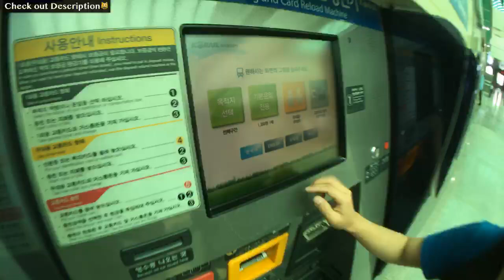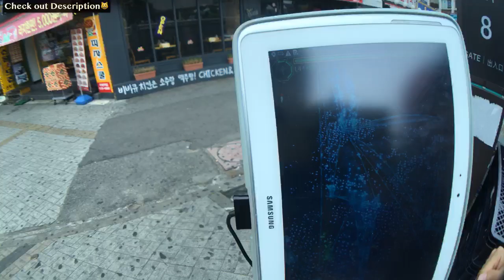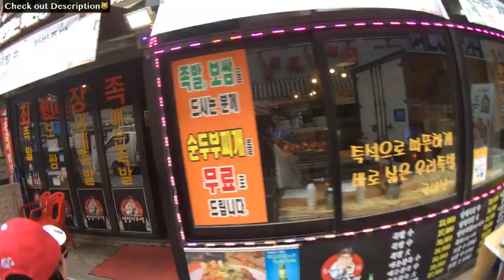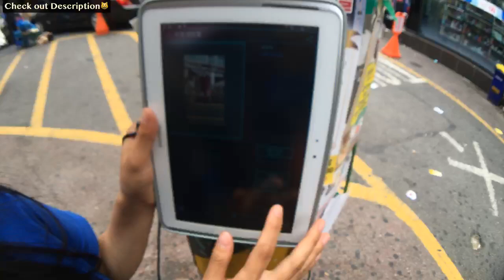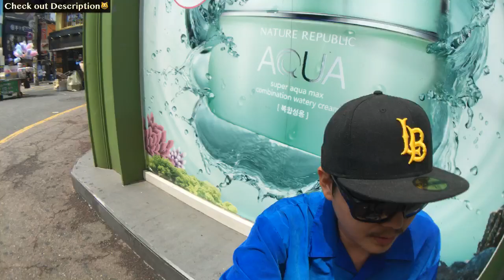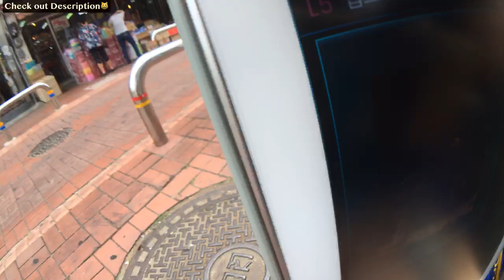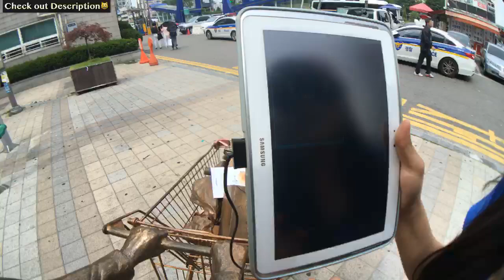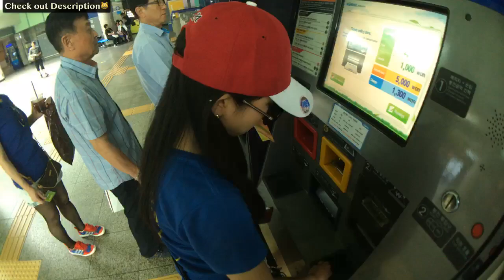007 James Bond in Real Life! Outside Game Ingress : Hack Bupyeong downtown [EXBC]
FAQ

A : Heosu was born in 1990, Esco was born in 1980.